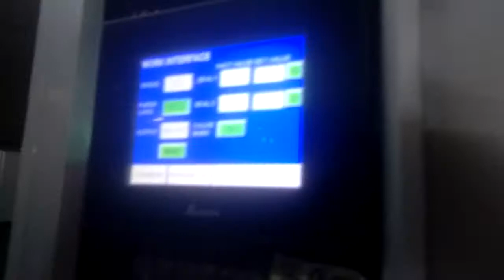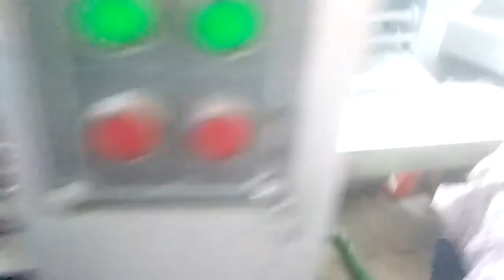Bubble Gum Production Line Hard Candy Production Line--0086-13524823568